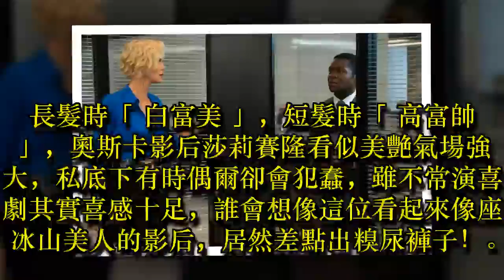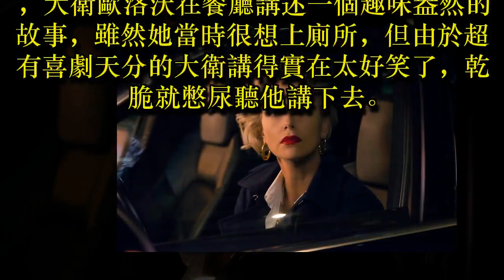就是停不下來！莎莉賽隆被他搞到尿褲子